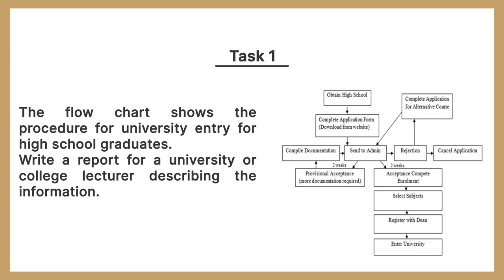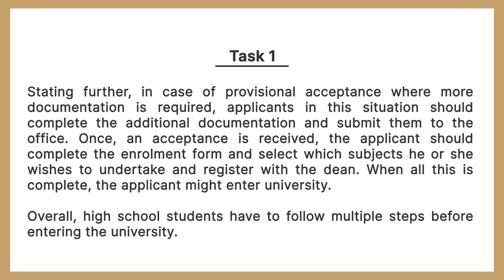IELTS Academic Task 1 Process Chart II Flow Chart II Task 1 Graph II English Mentor Writing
The flow chart shows the procedure for university entry for high school graduates.
Write a report for a university or college lecturer describing the information.

Our Key features are:
• Personalized Coaching
• Experienced